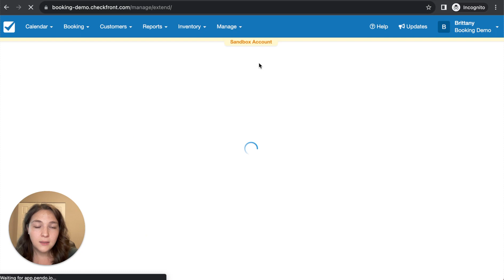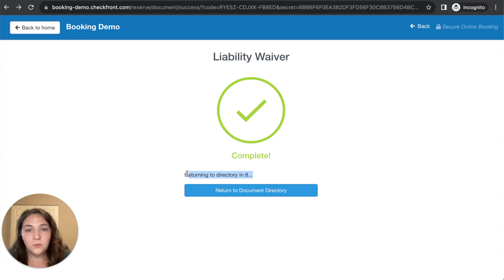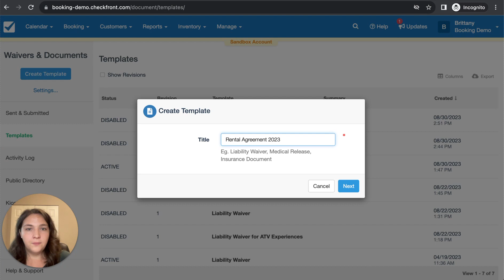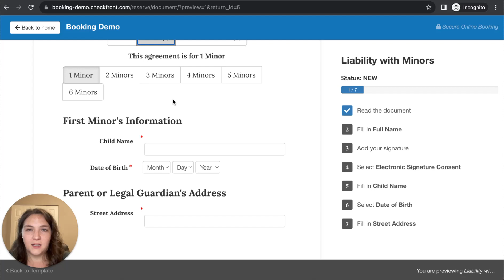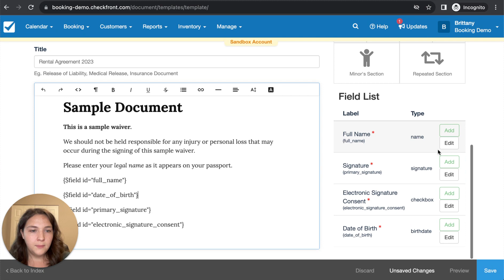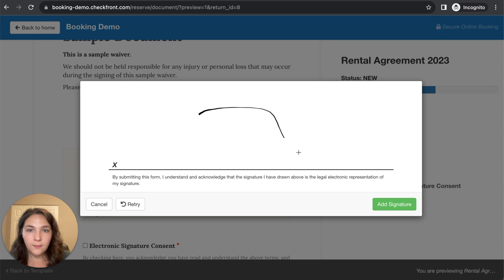How To: Get started with waivers 📄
Learn how to effortlessly create customized online waivers and documents so you never have to chase down signatures again with Checkfront's online booking software.

Chapters:
00:00 Introduction
00:27 Activate Waivers & Documents
00:47 Viewing, filtering and exporting Waivers
01:16 Kiosk Directory for Waivers for walk-in guests
02:02 View & create Waiver templates
02:27 Selecting and adding custom fields
03:25 Creating and adding a Minor Section for Waivers
04:02 Attaching Waivers to your experiences
04:43 Previewing your Waivers
05:15 Need more help?